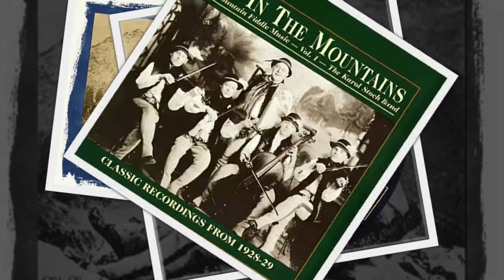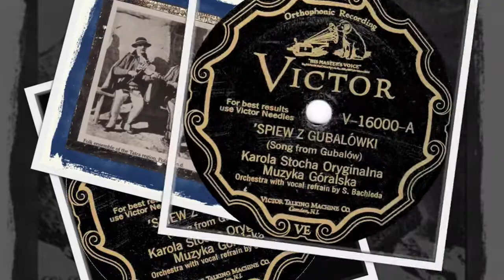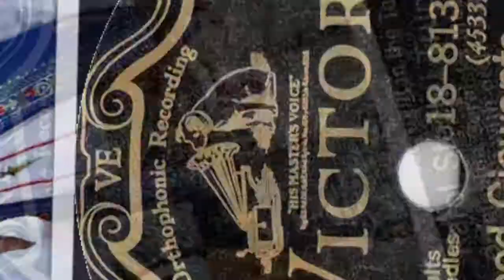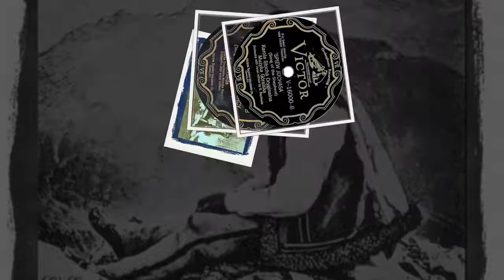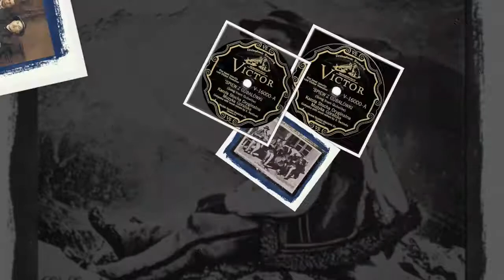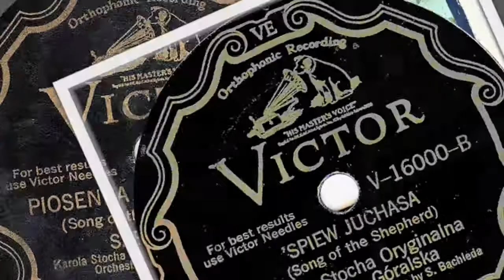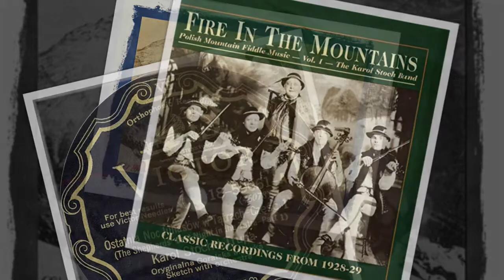Polish 78rpm recordings, 1929. VICTOR V-16103, V-16373. Nie będę się żenił / Dyć.... Muzyka Góralska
Polish 78rpm recordings, 1929. VICTOR V-16103, V-16373. Nie będę się żenił / Dyć se dołu Białka. Muzyka Góralska
Chicago. November 24, 1929. VICTOR V-16103, V-16373 A/B. Side 1: Nie będę się żenił { I won’t be getting married }. Side 2: Dyć se dołu Białka { Down in Białka Valley }. Karol Stoch – 1-a skrzypka, Józef Nowobielski i Franciszek Chowaniec, 2-ga skrzypka, Stanisław Tatar -cello. Stanisław Bachleda, akompaniuje ”Karola Stocha Oryginalna Muzyka Góralska”.